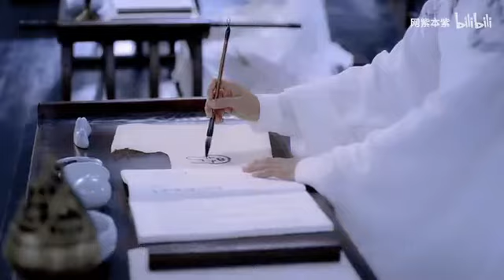[FMV ] tô công đề 苏公堤 - Ngụy Vô Tiện [ Ngụy Anh] trần tình lệnh